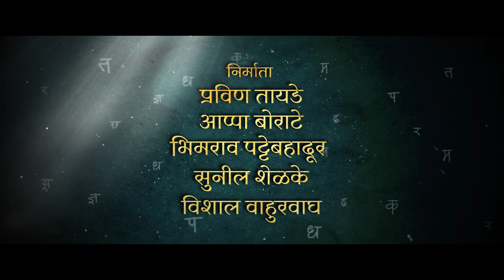Satyashodhak - Official Trailer | Sandeep Kulkarni, Rajshri Deshpande, Ganesh Yadav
सत्यशोधक' ५ जानेवारीला तुमच्या जवळच्या सिनेमागृहात

A Reliance Entertainment Release
Film Production Company - Samata Films and  Abhita Films Production Pvt. Ltd.
Written and Directed by - Nilesh Jalamkar
Produced by - Pravin Tayade, Appa Borate Bhimarao Pattebahadur, Sunil Shelke, Vishal Wahurwagh,
Co-Produced by - Pratika Bansode, Harsha Tayade. Rahul Wankhade, Pramod Kale, Balasaheb Bangar
Executive Producer - Mahesh G. Bharambe, Shiva Bagul
Starring: Sandeep Kulkarni Rajshri Deshpande Ganesh Yadav, Suresh Vishwakarma Ravindra Mankani, Aniket Kelkar Siddheshwar Zadbuke, Aniruddh Bankar, Rahul Tayade, Monica Tayade, Jayshree Gaikwad, Dr. Rajendra Khedekar, Rupali Wakode, Dr. Sunil Gajare, Prathamesh Pande, Samrudhi Sarwar, Honaji Chauhan, Amol Bawadekar, Ravi Patwardhan
DOP - Arun Prasad
Singers - Aarti Kelkar, Vaishali Samant, Vivek Naik
Lyrics - Kishor Bali, Dr Chandu Pakhare
Music On: Zee Music Marathi
Sound recordist - Nilesh Butte
Choreographer - Sangram Bhalkar
Accounts - Dipak Ahirrao.
Arts - Vishwanath Mestry, Arjun Rathod, Sandeep Inamke
Costume Designer - Mahesh Sherla, Upasana Sangle
Makeup - Rakesh Tiwari, Nishikant Ujawane
Editor - Vijay Khochikar
DI - AfterPlay Studios
Visual Promotions - Premankur Bose (PromoBox Studio LLP)
Post Production: Pratik Ambelkar
PR - Vinod Satav Kushal Konde Lead Media & Publicity Pvt. Ltd.
Digital Coordinator - Anup Gore ( Digimagic Media )
Digital Marketing - It's Social Time Ashmiki Tilekar
VFX – Divakar Ghodake